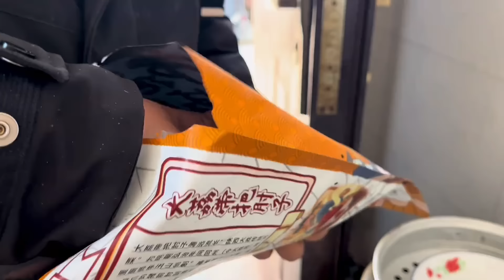中国堂妹又来家里蹭饭了，老挝嫂子和大哥给安排大鱼大肉补补身体